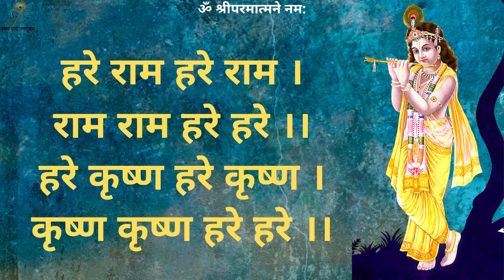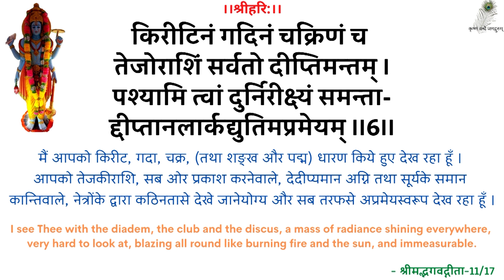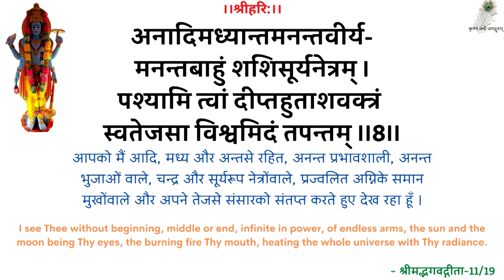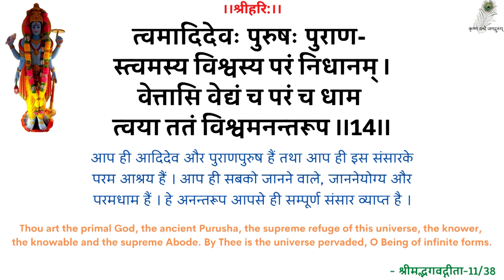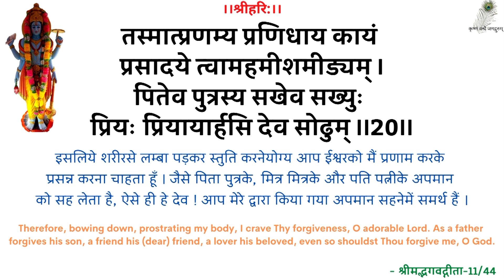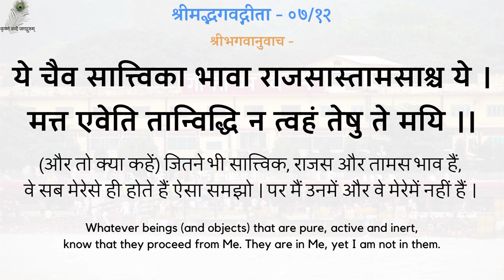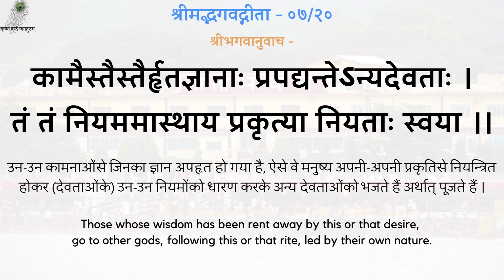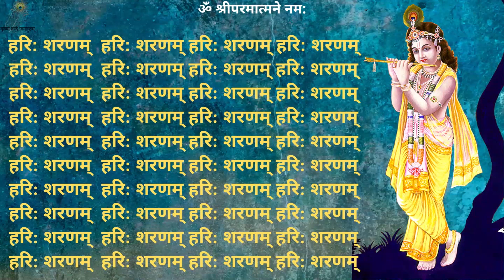SwamiJi P. Pravachan - 20000210_0518 Vasudeva Sarvam - Everything Is God - Swami Shri Ramsukhdas Ji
00:00 - हरे राम कीर्तन
13:00 - नित्यस्तुति
24:20 -  गीता पाठ (अध्याय 07, श्लोक 11-20)
31:00 - वासुदेव: सर्वम्
स्वामीजी प्रार्थना प्रवचन - वासुदेव: सर्वम् - श्रद्धेय स्वामीजी श्रीरामसुखदासजी महाराज
SwamiJi Prarthana Pravachan - 20000210_0518 Vasudeva Sarvam - Everything Is God - Shradhey Swami Shri Ramsukhdas Ji Maharaj

Gita Press
Geeta Press
Gita Bhawan
Gita Bhavan
Nitya Stuti
Swami Ji
Seth Ji
Bhai Ji
Pad Ratnakar